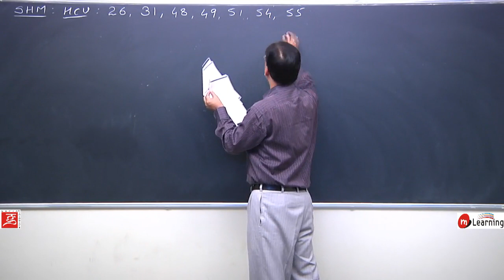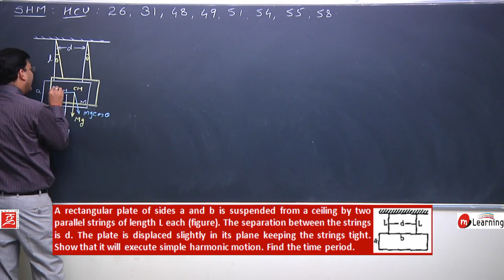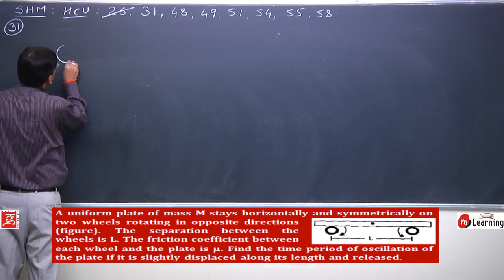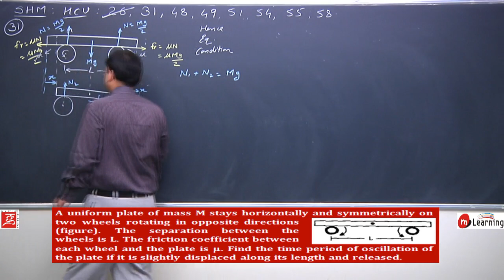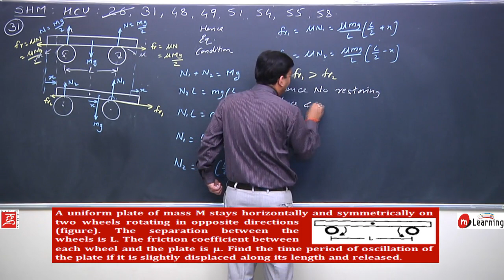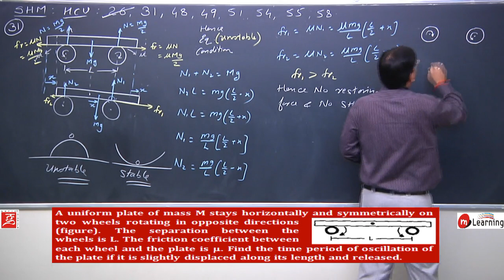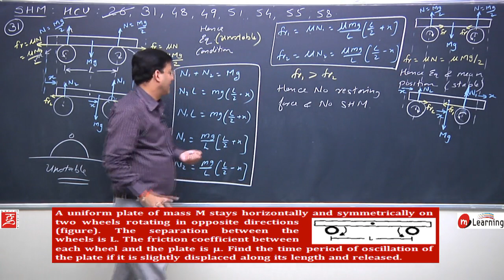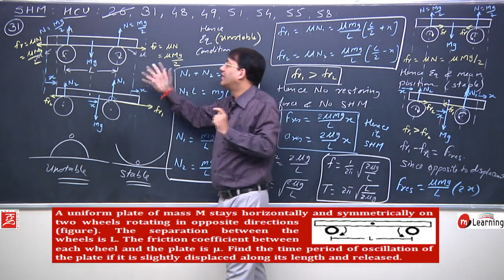Simple Harmonic Motion 29/33 For Class 11th